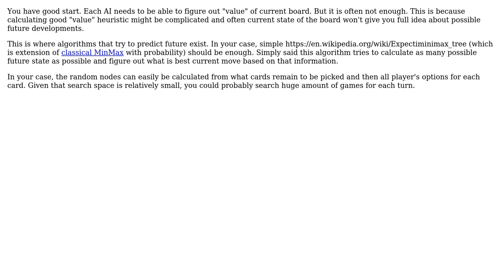Software Engineering: How to design an AI For Sorry?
With thanks & praise to God, and with thanks to the many people who have made this project possible! You are responsible for your own actions.